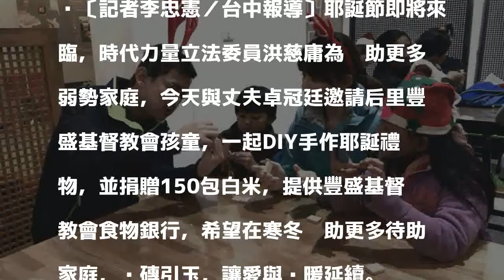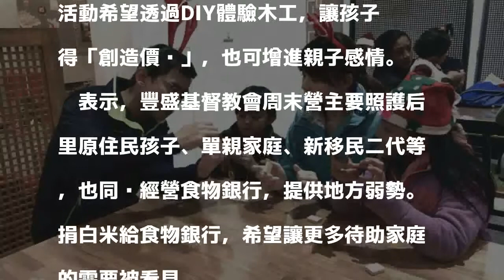洪慈庸卓冠廷做公益 與教會童DIY專屬耶誕禮物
〔記者李忠憲／台中報導〕耶誕節即將來臨，時代力量立法委員洪慈庸為幫助更多弱勢家庭，今天與丈夫卓冠廷邀請后里豐盛基督教會孩童，一起DIY手作耶誕禮物，並捐贈150包白米，提供豐盛基督教會食物銀行，希望在寒冬幫助更多待助家庭，拋磚引玉，讓愛與溫暖延續。